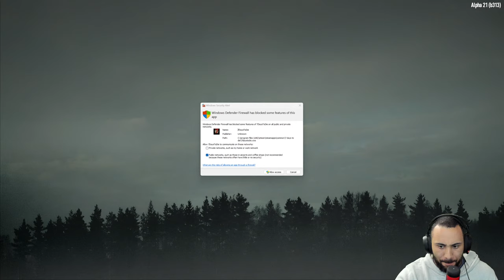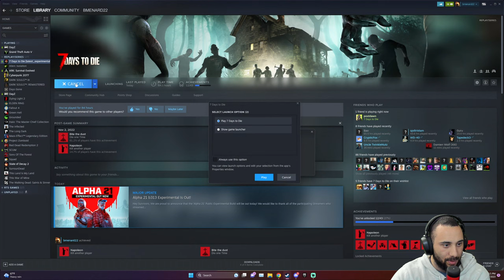7 Days To Die Brand New ALPHA 21 Gameplay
7 Days to Die is an open-world game that is a unique combination of first-person shooter, survival horror, tower defense, and role-playing games. Play the definitive zombie survival sandbox RPG that came first. Navezgane awaits!

Important Links!!